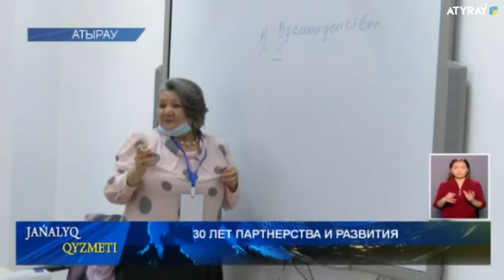30 ЛЕТ ПАРТНЕРСТВА И РАЗВИТИЯ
В  Атырау прошел гражданский форум с участием членов НПО. Традиционное мероприятие нацелено на решение проблемных вопросов в регионе. На совещании члены организации приняли участие в экспертных, дискуссионных и обучающих мероприятиях, обсудили новые идеи и проекты.